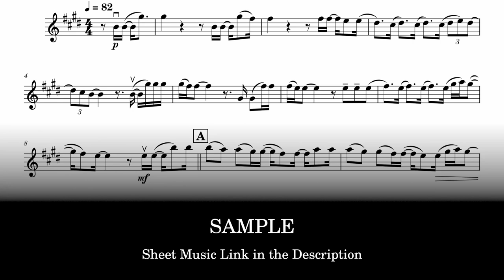Anytime Anywhere [TV Size] | "Frieren: Beyond Journey's End" ED [Sheet Music]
TV Size / TVサイズ

00:00 | Violin / ヴァイオリン
Viola / Cello versions are included in the file
ヴィオラ / チェロ の楽譜がファイルに含まれています

from "Sousou no Frieren"
by milet / Evan Call
Sheet Music for Violin / Viola / Cello

曲名: 「Anytime Anywhere」
アニメ: 「葬送のフリーレン」
アーティスト名: milet / Evan Call
ヴァイオリン / ヴィオラ / チェロ の楽譜